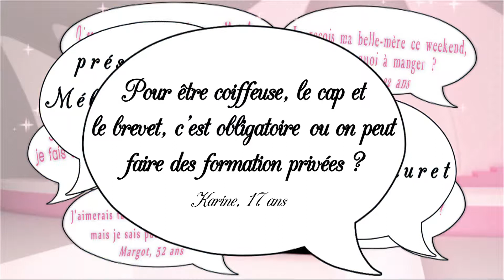Devenir coiffeuse - Secrets de filles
Pour être coiffeuse, le Cap et le Brevet, c'est obligatoire ou on peut faire des formations privées? Karine, 17 ans

Le choix d'une carrière professionnelle est importante. Et malheureusement il est parfois difficile de faire bon choix pour arriver à nos objectifs. Stéphanie et Joseph, responsable pédagogique à Espace Coiffure formation, nous éclairent sur les différentes formations pour devenir coiffeuse histoire d'être certaine de ne pas se tromper.
diffusé le 3 avril 2015 sur Télé Kréol